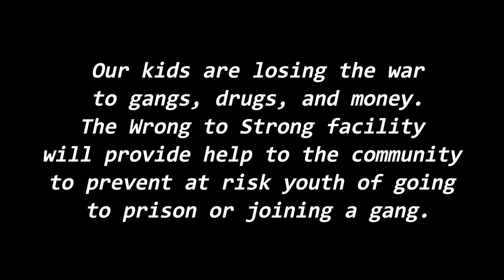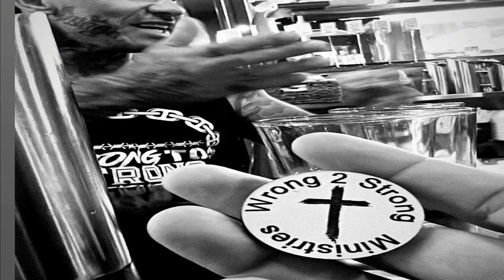AURORA RESTORATION CHURCH | WRONG TO STRONG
“For whoever wants to save their life will lose it, but whoever loses their life for me will find it.” Jesus knows that He is worth everything, even your life. Whatever you can give Him, whatever you can do for Him, Jesus knows that He is worth it. John 3:16 tells us to believe in Jesus.

Proverbs 11:2 “When pride comes, then comes disgrace, but with humility comes wisdom.” Proverbs 16:5 “The LORD detests all the proud of heart. Be sure of this: They will not go unpunished.” Proverbs 16:18 “Pride goes before destruction, a haughty spirit before a fall.”

At Desert View Bible Church, the motivation for everything we do is to see God glorified. It is God’s work, not man’s. The Scriptures are His word to us and set our priorities for what is important. Our purpose is to see transformed lives of all ages growing in the grace of our Lord Jesus Christ through the powerful work of the Holy Spirit.

WE BELIEVE in the scriptures of the Old and New Testament as being without error in the original writings and of supreme and final authority in faith and life. (Matthew 5:18 I Thessalonians 2:13; II Timothy 3:16-17)

WE BELIEVE in one God, eternally existing in three persons: Father, Son, and Holy Spirit. (Deuteronomy 6:4; Isaiah 44:6; Matthew 28:18-19; II Corinthians 13:4)

WE BELIEVE Jesus Christ was conceived by the Holy Spirit and born of the Virgin Mary and is true God and true man. The Holy Spirit was sent by the Father as promised to convict the world of sin, to glorify Jesus, and to transform the lives of believers into the likeness of Christ. (Matthew 1:20-25; John 16:8; I Corinthians 2:12; Romans 8:9-11)

WE BELIEVE man was created in the image of God: that he sinned and thereby incurred not only physical death, but also spiritual death, which is separation from God. All human beings are born with a sinful nature. (Genesis 1:26-28; Romans 5:12; Genesis 3:1-24)

WE BELIEVE the Lord Jesus died in our place for our sins according to the scriptures as a representative and substitutionary sacrifice, and that all who believe in Him are purchased and declared justified because of His blood sacrifice. (II Corinthians 5:18-21; Romans 5:8; Romans 10:9-10)

WE BELIEVE in the resurrection of the crucified body of our Lord, His ascension into heaven, and His present life for us as High priest and advocate. (Romans 1:4; I Corinthians 15:12-19; Acts 1:9-11)

WE BELIEVE in “The Blessed Hope”- the personal and imminent return of our Lord and Savior, Jesus Christ. (Acts 1:11; I Thessalonians 4:16-17)

WE BELIEVE that all who receive by faith the sacrifice of the Lord Jesus Christ are born of the Holy Spirit and thereby become children of God, a relationship in which they are eternally secure. (Ephesians 2:8-9; John 10:28-29)

WE BELIEVE in the bodily resurrection of the just and the unjust; the everlasting blessedness of the saved, and the everlasting conscious punishment of the lost along with Satan and the other fallen angels. (Matthew 25:34, 41, 46; Revelation 20:10-15; II Thessalonians 1:9)

WE BELIEVE that the Church is a spiritual organism made up of all believers in Christ; that in its local manifestation is an autonomous assembly of believers, and that its ordinances are baptism and the Lord’s Supper. (Colossians 1:18; Philippians 1:1; I Corinthians 11:23-31; Matthew 28:19-20)
Service Times: Sundays 9am & 10:45am